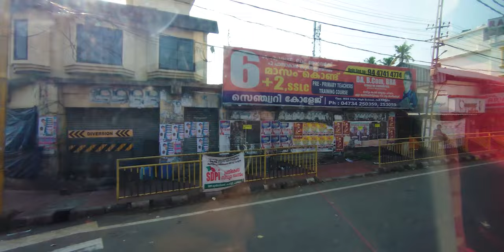Pandalam, Pathanamthitta - The City View [4K UHD] | Alpha Safari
Welcome to the mesmerizing city of Pandalam! Join us on a thrilling journey through this vibrant municipal town, located in the picturesque Pathanamthitta district of Kerala, India. Known for its rich cultural heritage and close association with Ayyappan and Sabarimala, Pandalam offers a unique blend of tradition and modernity.

Pandalam
Kerala
Pathanamthitta
Municipal town
Ayyappan
Sabarimala
Cultural capital
Education
Central Travancore
N. S. S. College
Ayurveda
Engineering colleges
Special Township
Thumpamon
Pandalam Thekkekara
Kulanada
Nooranad
Padanilam
Venmony
City drive